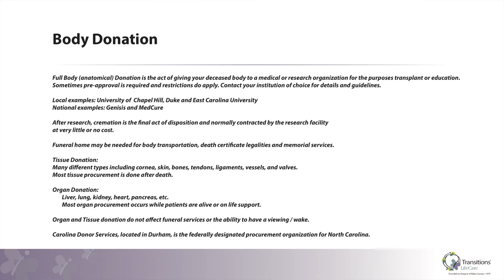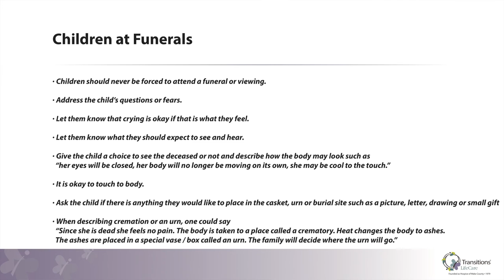Advance Funeral Planning